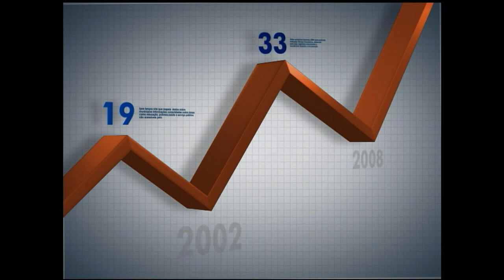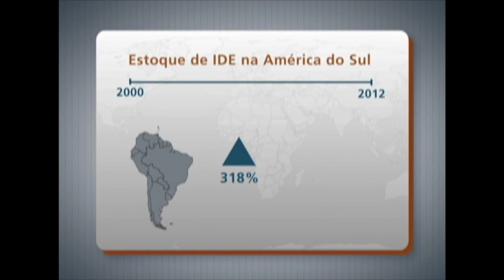Relações econômicas dos BRICS são tema do Panorama Ipea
PANORAMA IPEA - 04.08.14: O grupo formado por Brasil, Rússia, China, Índia e África do Sul (BRICS) realizou sua 6ª reunião de cúpula no mês de julho, em Fortaleza (CE). Nesta edição do Panorama Ipea vamos debater as relações econômicas dos países que compõem o bloco com seus vizinhos, especialmente as negociações entre o Brasil e os demais países da América do Sul.